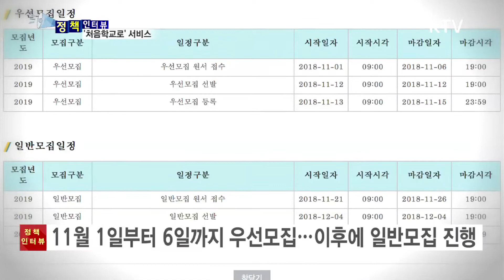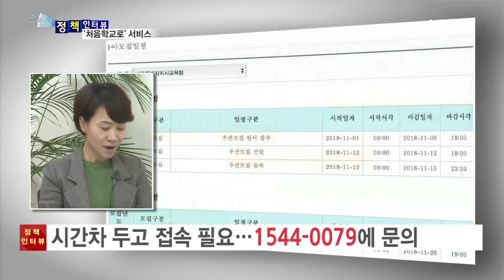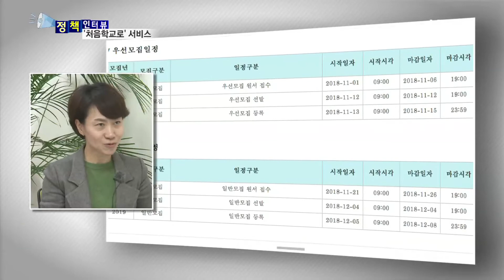[정책인터뷰] '처음학교로' 서비스, 유치원 온라인 신청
내년에 자녀를
유치원에 보내야 하는
학부모나 보호자님들,

유치원을 직접
방문하지 않고
온라인으로 입학 신청을 할 수 있는
'처음학교로' 서비스라는
제도를 아시나요?

자세한 내용,
유아교육정책과
관계자를 만나 알아봤습니다.